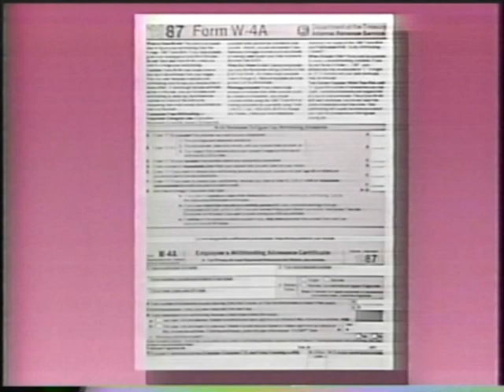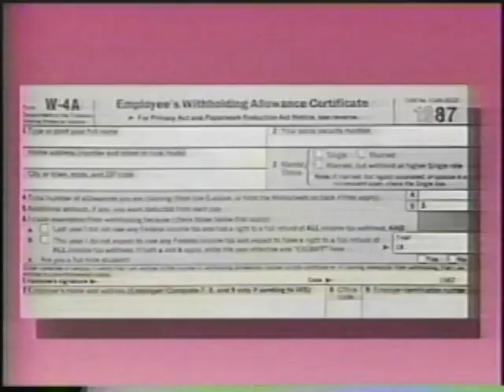WUAB 43 Commercials - 1987 - Robert Schuller Ministry - Prize Movie - Charles In Charge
Thank you to WUAB
Internet Archive Uploaders
Jay Sremmus and several others .
Please see this Great Collection and support the archive.